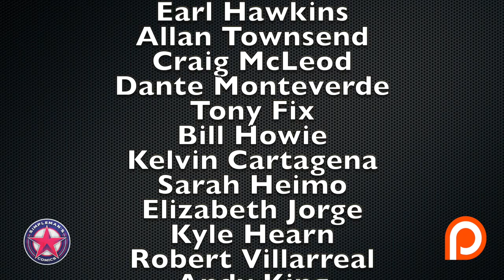Hot New Comics Out this Week - August 7, 2019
Another great week for new comic books! No One Left to Fight #2 is out this week from Dark Horse Comics, DC Comics gives us Batman #76, and DCeased #4, Marvel has the big launch of Absolute Carnage. We also get some independent gems such as Dark Age #1. All of this plus much more!